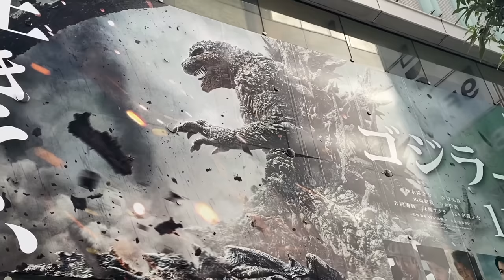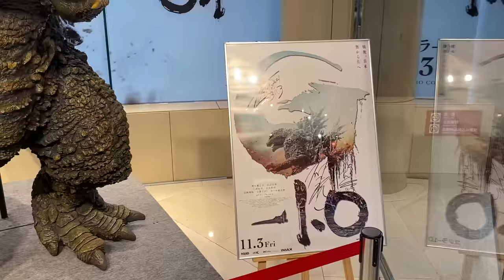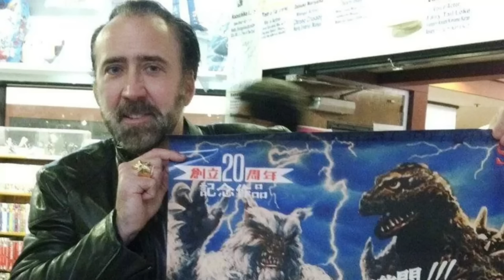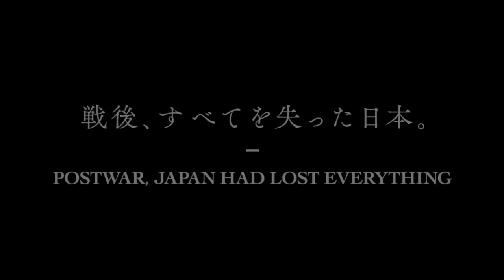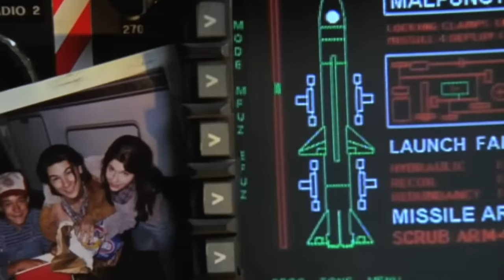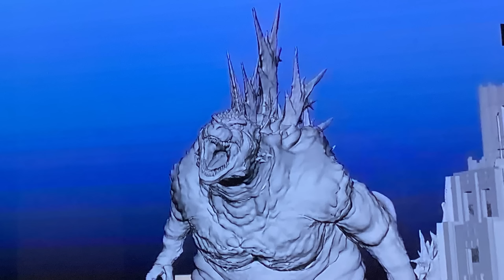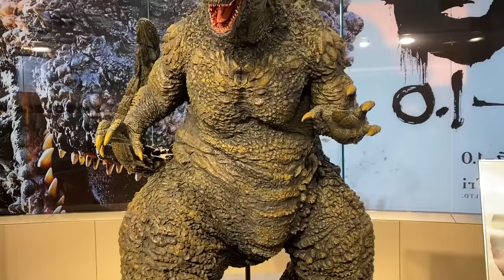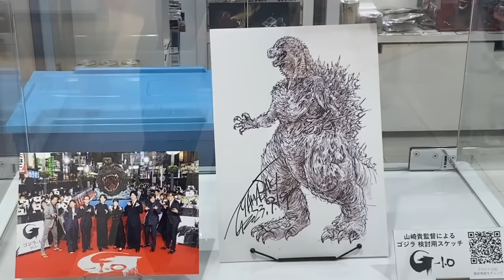Godzilla Minus One: Review (Spoilers)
My review of Godzilla Minus One, spoilers included.

This review is based on my first viewing when I saw it in Japan on 11/3/23 . It didn't have ENG subtitles but I've been studying Japanese for a few years so I was able to follow along with most of the dialogue.